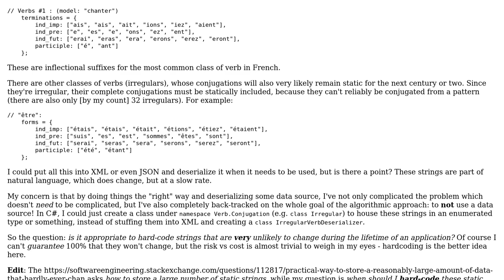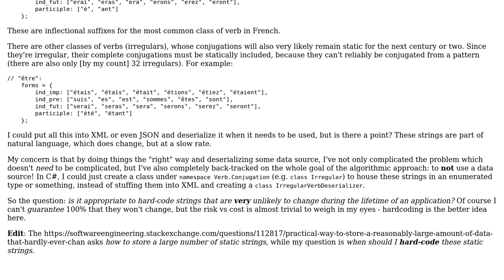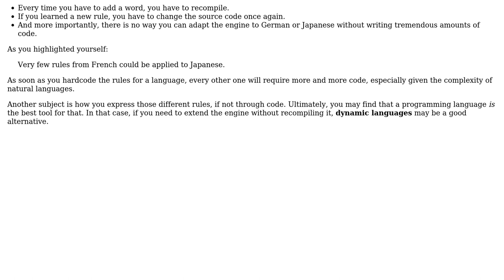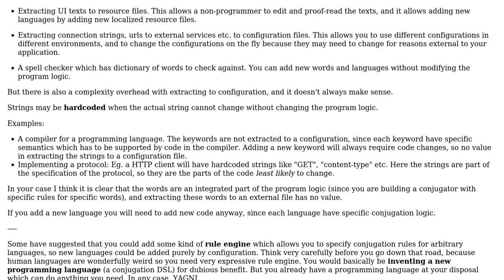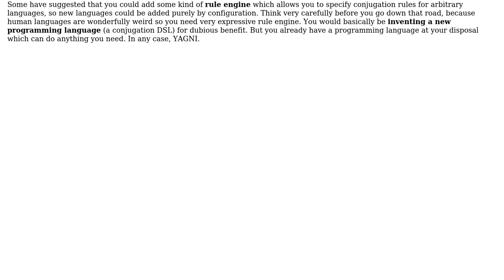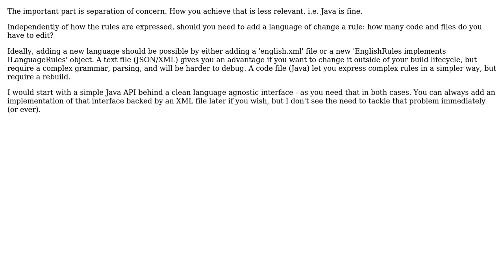Software Engineering: Hardcoding strings that will never change (6 Solutions!!)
Software Engineering: Hardcoding strings that will never change

With thanks & praise to God, and with thanks to the many people who have made this project possible! | Content (except music & images) licensed under CC BY-SA | Music | Images & others | With thanks to user ptyx user Nathan Tuggy user JacquesB user Doc Brown user Dan Pichelman user Chris Cirefice user Bergi user Arseni Mourzenko and the Stack Exchange Network Trademarks are property of their respective owners. You are responsible for your own actions.